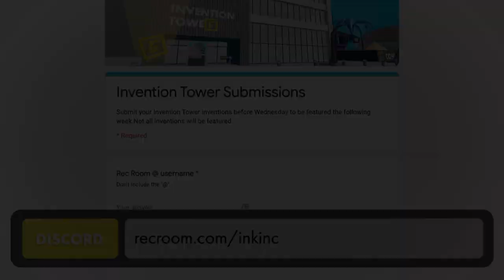Premium Nature Inventions This Week At Invention Tower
Each week, Invention Tower features premium inventions based on a theme. You can find the room by going to the Play menu and searching for ^InventionTower or through the door by the Merch Booth in the Rec Center.

Want to submit your Premium Inventions?